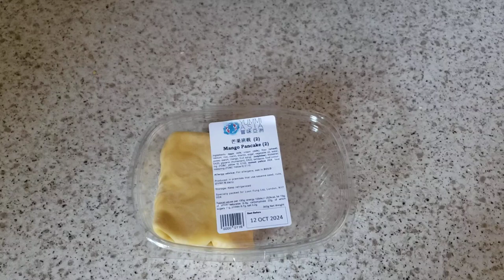How to start your day on a Friday.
How to start your day happiness edition end of the week